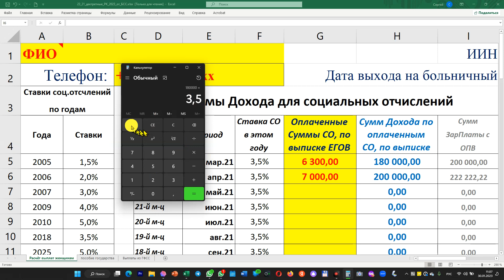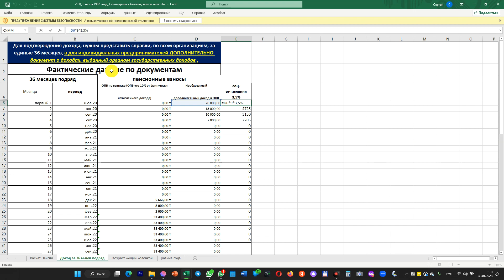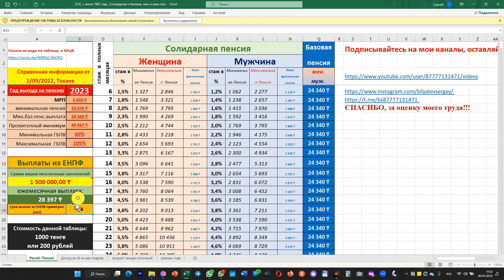Какие соц. отчисления платить если ОПВ 20 000?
Документы для консультации по пенсиям:
1) Трудовая книжка
2) Диплом о специальном образовании (за исключением средней школы)
3) Военный билет – для мужчин и женщин военнообязанных ( 1 и 2-3 страницы)
4) ОТДЕЛЬНО – выписка из ЦОНа (Выписка по поступлению и движению денежных средств вкладчика) с 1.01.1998 года
5) Свидетельство о рождении детей – для женщин (заполняем пробелы в стаже)
6) При изменении фамилии женщинами, обязателен подтверждающий документ
7) Архивные справки, подтверждающие трудовой стаж и обучение до 1998 года (при наличии)
8) ДОПОЛНИТЕЛЬНО – выписка из ЕНПФ (ИНФОРМАЦИЯ О СОСТОЯНИИ ПЕНСИОННЫХ НАКОПЛЕНИЙ (С УЧЕТОМ ИНВЕСТИЦИОННОГО ДОХОДА) ВКЛАДЧИКА (ПОЛУЧАТЕЛЯ) ЕДИНОГО НАКОПИТЕЛЬНОГО ПЕНСИОННОГО) за последний год.
9) Выдача участнику системы обязательного социального страхования информации о состоянии и движении социальных отчислений с 2005 года, для инвалидов с постоянной инвалидностью I и II группы.
10) При наличии:
a. Решение суда: подтверждающие трудовой стаж
ИТОГ расчёта:
1) расчёт солидарной пенсии (по возрасту)
2) расчёт государственной базовой пенсионной выплаты (базовой пенсии) по годам
3) расчёт выплаты из ЕНПФ (накопительной пенсии)
• пенсионный аннуитет - при достаточности накоплений
4) расчёт условно-накопительной пенсии, для рождённых после 1 июля 1967 (женщины) и 1966 (мужчины)  года
5) рекомендации по достижению максимального начисления пенсий:
• По возрасту
• Базовой
• Условно-накопительной
• Накопительной
• Пожизненного аннуитета

4) ОТДЕЛЬНО – выписка из ЦОНа (Выписка по поступлению и движению денежных средств вкладчика) с 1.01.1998 года

8) ДОПОЛНИТЕЛЬНО – выписка из ЕНПФ (ИНФОРМАЦИЯ О СОСТОЯНИИ ПЕНСИОННЫХ НАКОПЛЕНИЙ (С УЧЕТОМ ИНВЕСТИЦИОННОГО ДОХОДА) ВКЛАДЧИКА (ПОЛУЧАТЕЛЯ) ЕДИНОГО НАКОПИТЕЛЬНОГО ПЕНСИОННОГО) за последний год.

9) Выдача участнику системы обязательного социального страхования информации о состоянии и движении социальных отчислений с 2005 года, для инвалидов с постоянной инвалидностью I и II группы.

Стоимость платной консультации 30 000 тенге, оплата ПОСЛЕ КОНСУЛЬТАЦИИ,..

Обучение консультациям по пенсиям в Казахстане,      по собственной методике «Билялова Сергея»,            150 000 тенге,                                                                        за 10 уроков, по 1,5-2 часа, на практике,                              с записью уровков на вашем компьютере,                               через Яндекс Телемост.                                                          Включение в группу поддержки учеников, для обмена опытом и поддержки, без ограничения в сроках и объёме.

Мои ученики в регионах:

Имя Город WhatsApp Instagram / YouTube